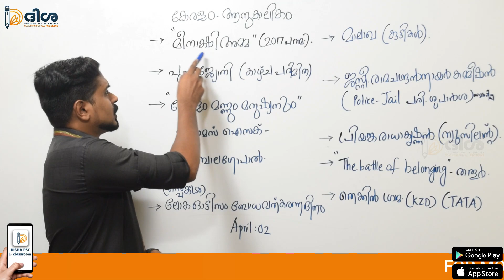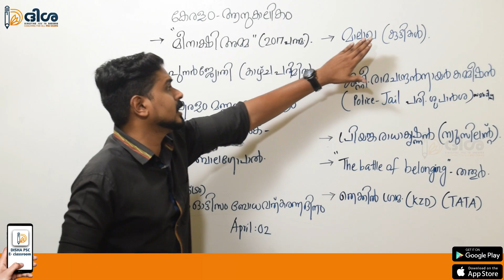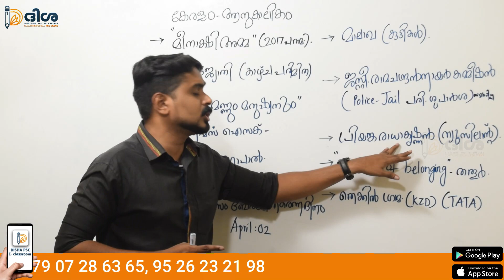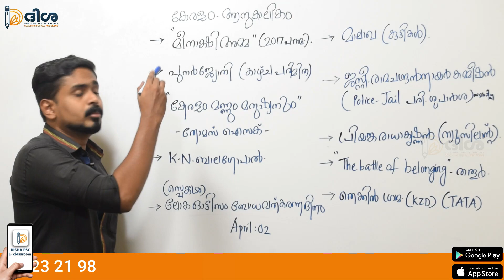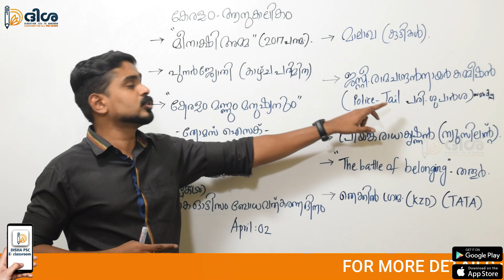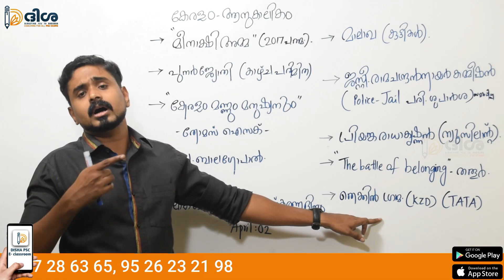PSC BULLETIN CURRENT AFFAIRS QUESTION -8 | LDC,LGS,DRIVER,DEGREE PRELIMS SPECIAL CURRENT AFFAIRS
I'm on Instagram as @disha.psccoaching.1. Install the app to follow my photos and videos.